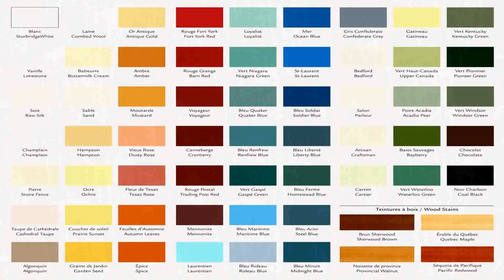Exterior Paint Colors In India